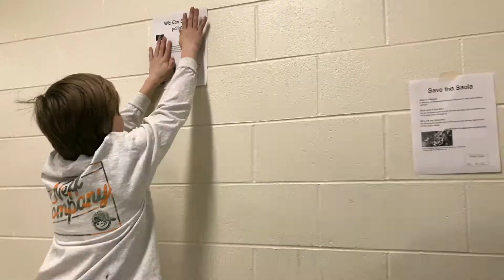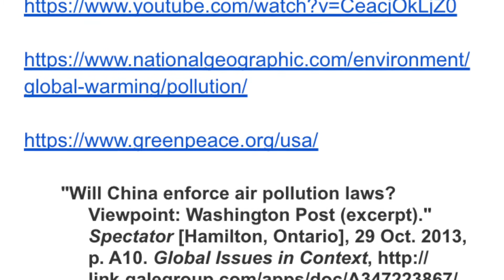Anti Pollution Campaign